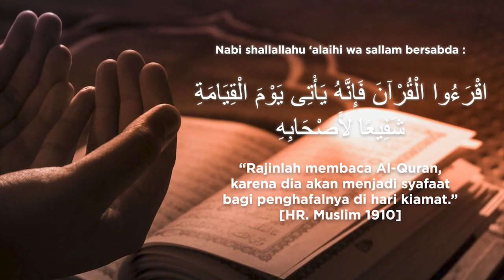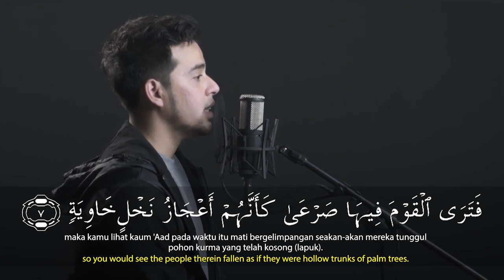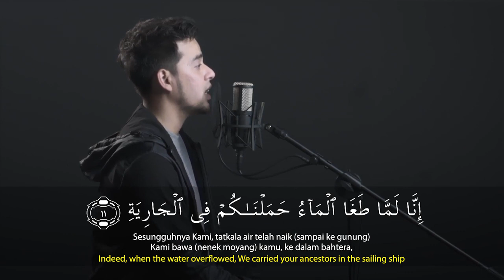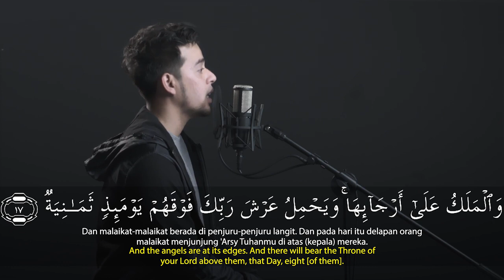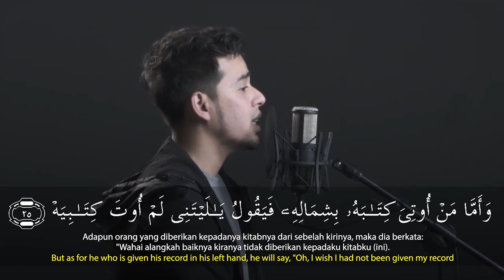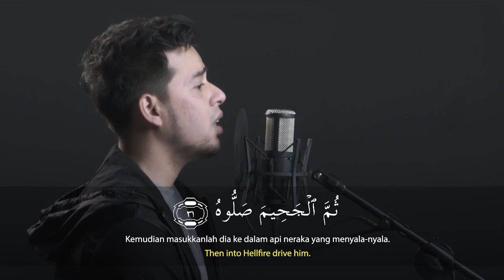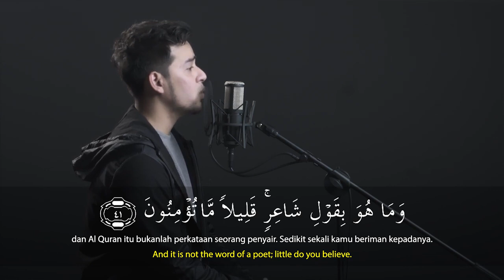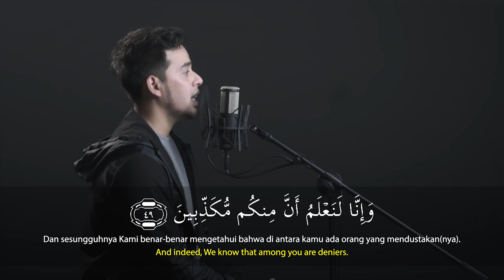SALIM BAHANAN | SURAH AL-HAQQAH | (The Reality) | سورة الحاقة | NEW VIDEO | BEAUTIFUL VOICE